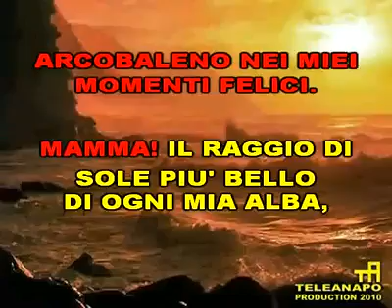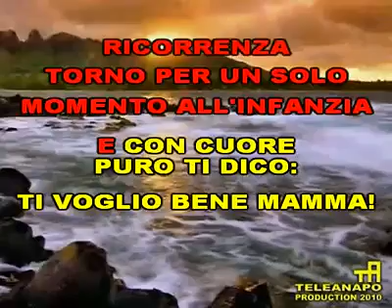TI VOGLIO BENE MAMMA